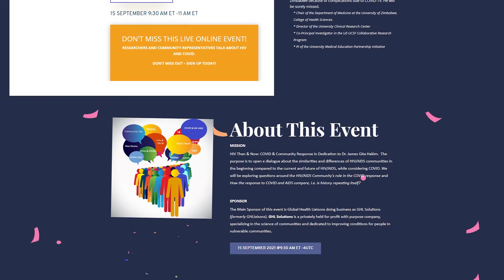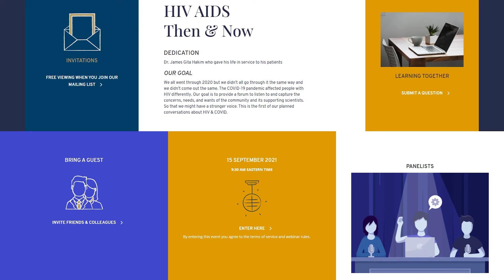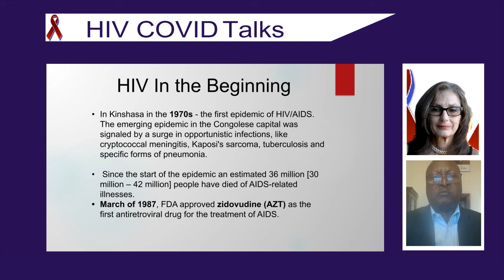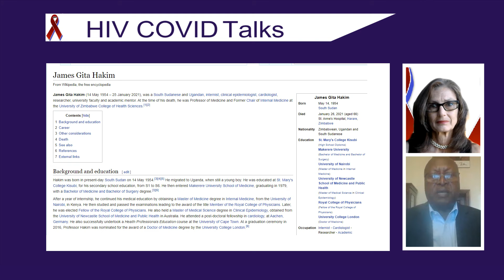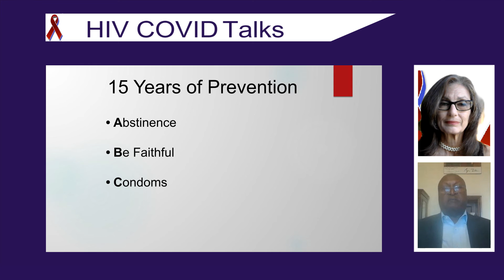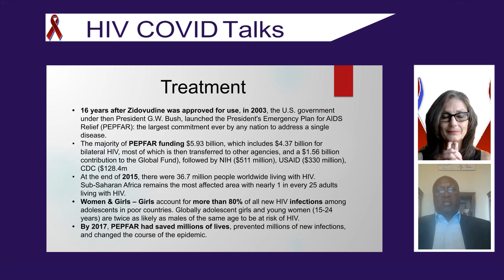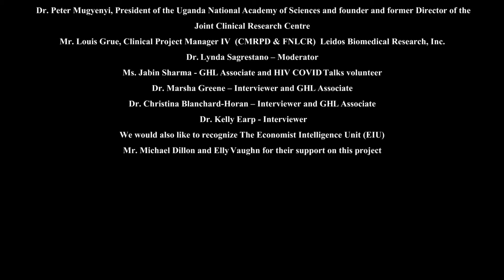BEST History of HIV in Africa - Interview with Peter Mugyenyi for HIV COVID talks.com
A trained pediatrician, researcher, and leader for in the HIV/AIDS Community. Currently President of the Uganda National Academy of Science Physician, Founder of the Joint Clinical Research Centre
(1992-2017). He was among the first doctors to introduce antiretrovirals (ARVs) in Africa for people with HIV and AIDS.

The HIVCOVIDTalks.com webinar series is dedicated to Dr. James Gita Hakim Honor of Dr. James Gita Hakim

14 May 1954 – 25 January 2021

Dr. James Gita Hakim was a South Sudanese and Ugandan clinical epidemiologist, a gifted heart specialist, and a dedicated HIV AIDS researcher..James was a respected and humble leader. He was a colleague, mentor, and friend to many. Dr. James Gita Hakim died 25th of January 2021 in Zimbabwe because of complications due to COVID-19. He will be sorely missed.

He was Chair of the Department of Medicine at the University of Zimbabwe, College of Health Sciences. he was Director of the University Clinical Research Center and Co-Principal Investigator in the UZ-UCSF Collaborative Research Program and PI of the University Medical Education Partnership Initiative

In this interview, Peter who knew James for many decades, explains his feeling that history is repeating itself.  He feels he is reliving the HIV epidemic.
But he also gives us hope. He explains that we can work with pharmaceutical companies to find an answer so that we are not reinventing the wheel every time we have a pandemic that is killing millions of people around the globe.

The interviewer is Dr. Christina Blanchard-Horan. She and Dr. Mugyenyi are co-founders of the HIV COVID Talks. She has known Dr. Mugyenyi for 15 years, working on HIV research programs in developing countries. She is the founder of Global Health Liaisons, the webinar series sponsor.

See Dr. Chuen-Yen Lau discuss current HIV guidelines around prevention and treatment for people with HIV other videos